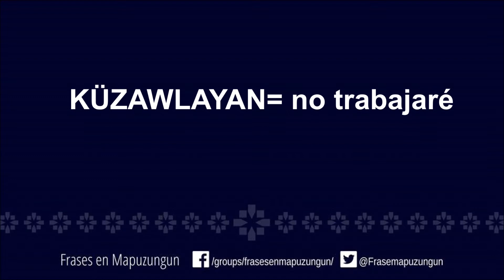Frases útiles 3 en Mapuzungun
Frases útiles en Mapuzungun con pronunciación, relacionado a algunas acciones